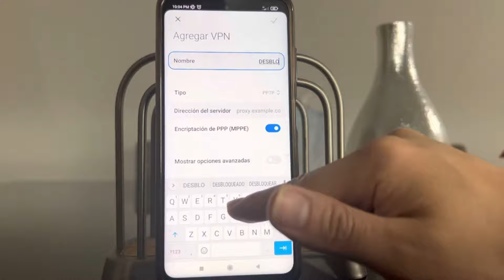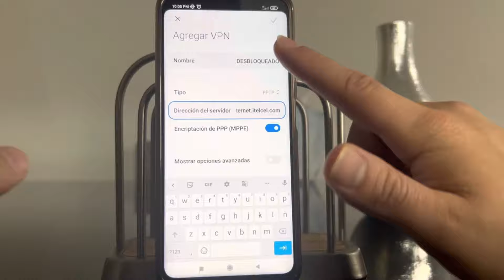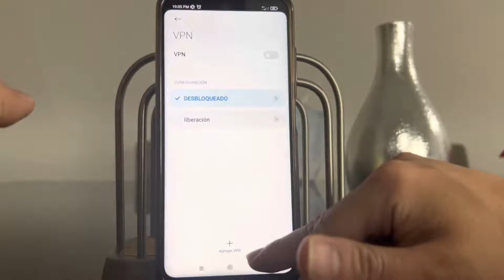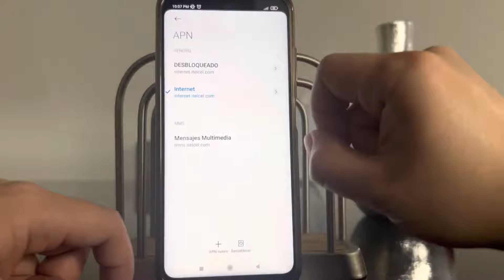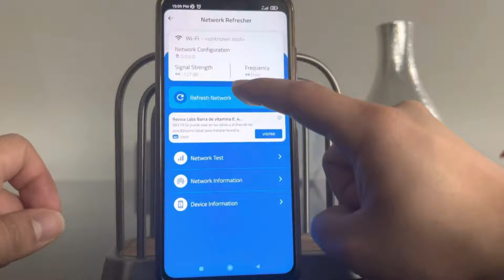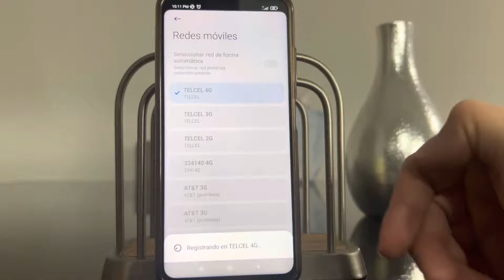⭕️Como Quitar Reporte de Robo a Cualquier Celular (Solución 2022) Fácil y Rápido✅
¿Se puede desbloquear un teléfono móvil reportado? Por supuesto que se puede, independientemente de porque fue reportado el método para desbloquear el IMEI y poder hacer uso al 100% del mismo es igual y te lo comentare a continuación en este video.